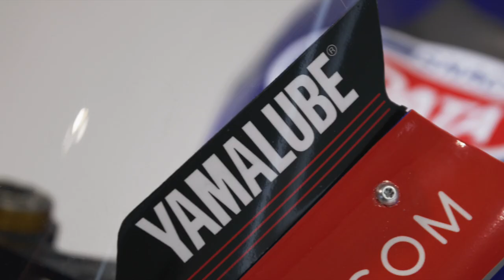Yamaha unveils striking new livery for 2021!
Discover the new colours for the Pata Yamaha with BRIXX WSBK team!